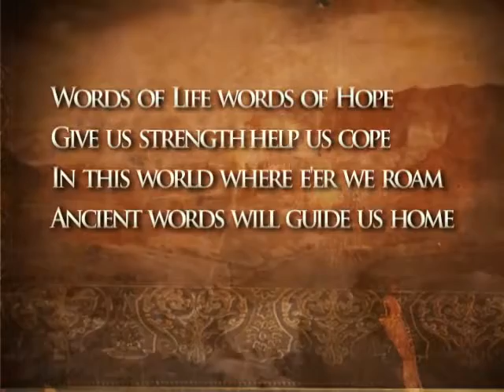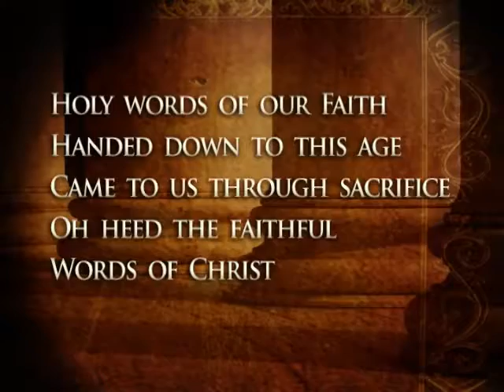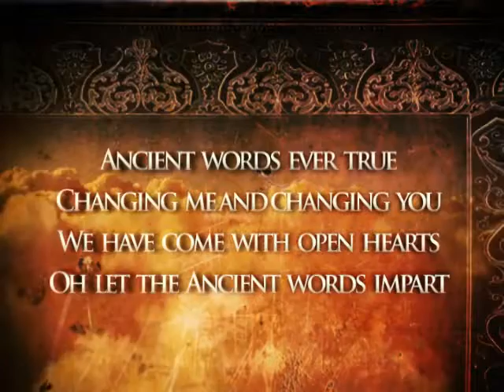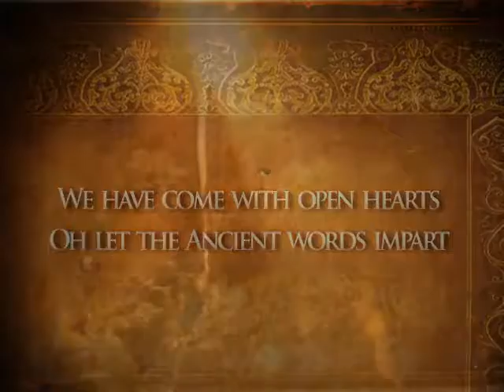Ancient Words lyrics